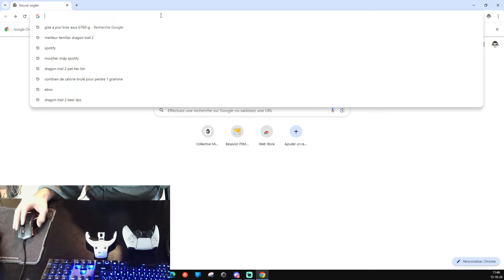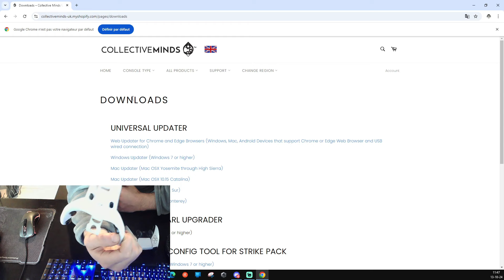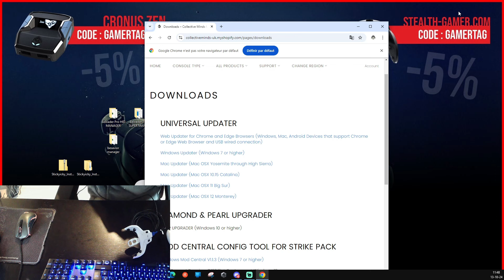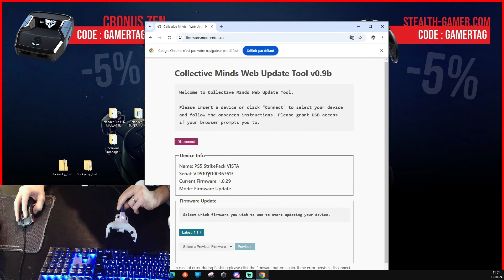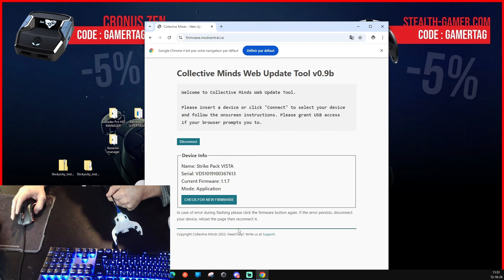Tuto StrikePack - MISE A JOUR STRIKE PACK HORIZON VISTA PS5/PC